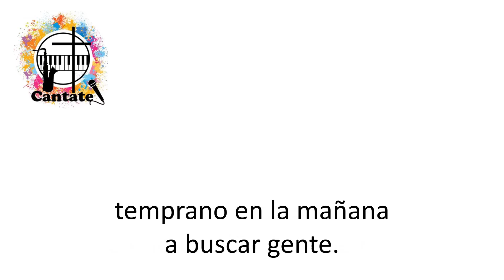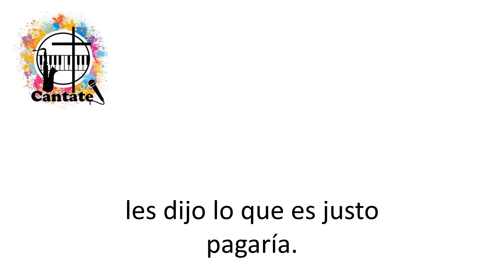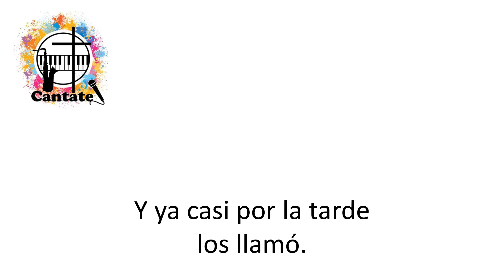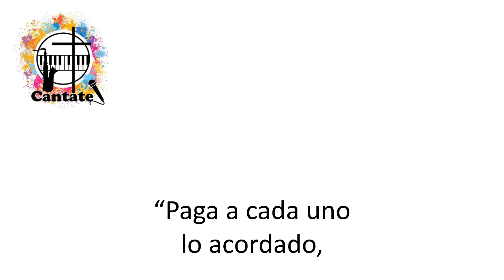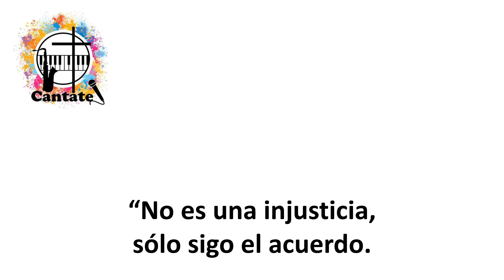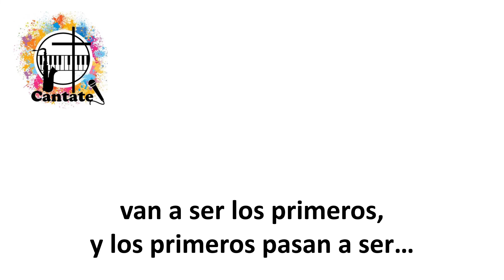Los trabajadores de la viña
Pista, a modo de Karaoke, de un hermoso canto de Rafael Moreno.